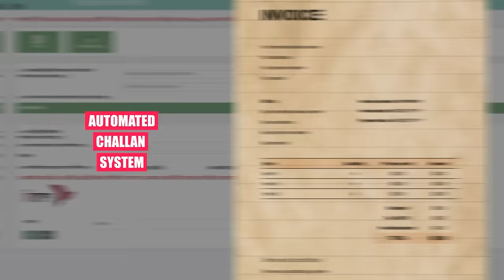Rajshahi - The Best City in the World!